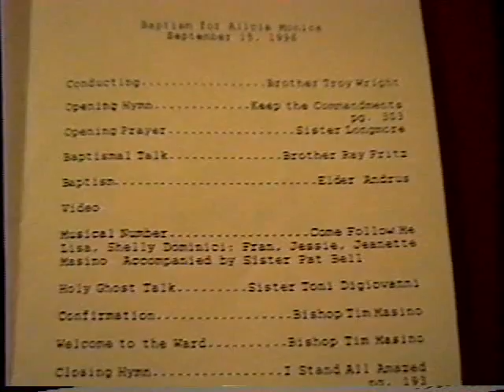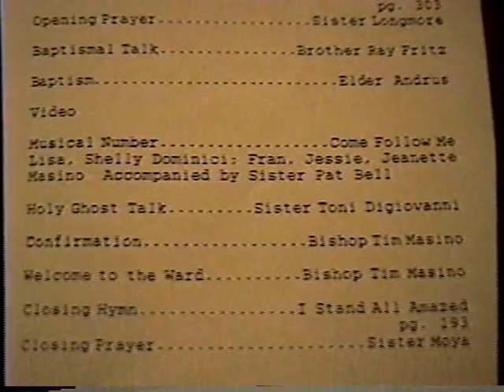Alicia's Baptism 1996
This was Alicia's baptism.  Bishop Masino welcomed her, Toni DiGiovanni spoke on the Holy Ghost, Brother Wright conducted, Ray Fritz spoke on Baptism, and Dominici and Masino girls did a musical number.